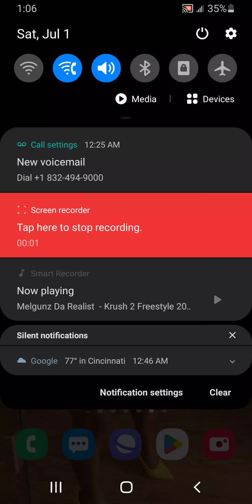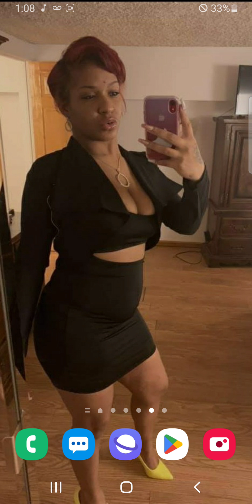Melgunz Da Realist - Krush 2 Freestyle 2023